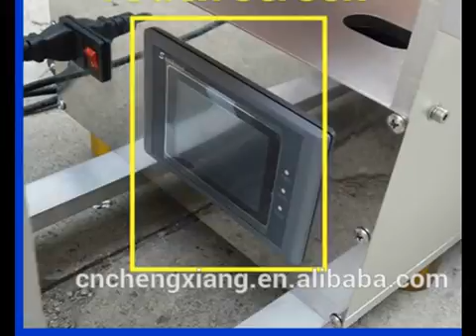Semi automatic labeling machine,pencil labeling mahcine for sale